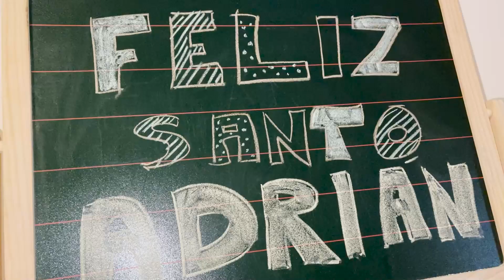Vlog 25 - Feliz Santo, Adrián - LSDR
Material que utilizo:
Cámara: Nikon D5300
Móvil: Iphone 12 Pro Max
Cámara acción: Xiaomi Xiaoyi 1080P
Trípode: Quick pro photo
Gorilla: Theoutlettablet® Trípode
Ordenador: Lenovo Y520 15YKBN

Gracias!